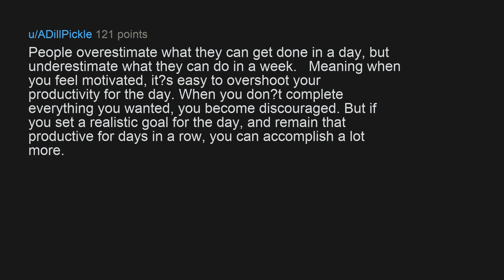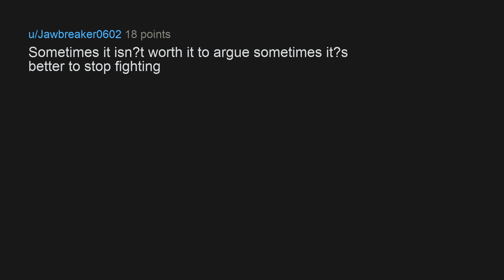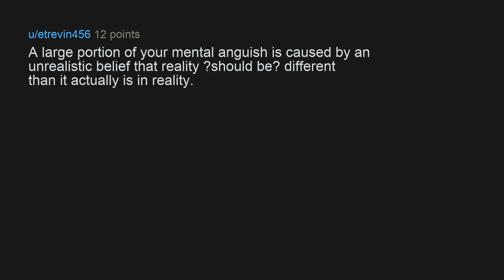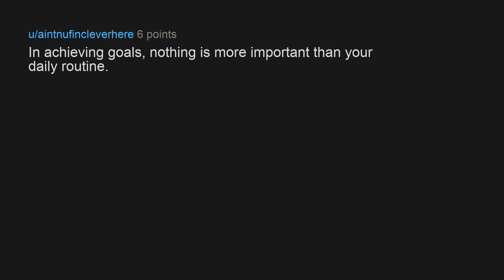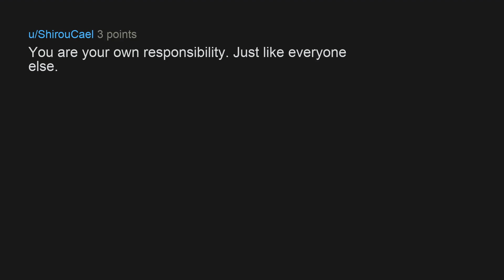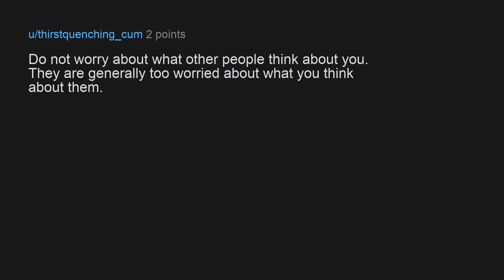Whats the best advice you can give anyone? (r/AskReddit)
New videos added daily!

giving you my best advice,the only dating advice you'll ever need,give advice,giving you my best advice | girl talk,this is my greatest advice to you,advice,older people give advice,the advice people won’t tell you | a gary vaynerchuk original,jordan peterson life advice,life advice,advice to someone younger,will smith life advice will change your future,best college advice,one of the best speeches ever,the benefits of conversation,kobe bryant life advice,advice questions